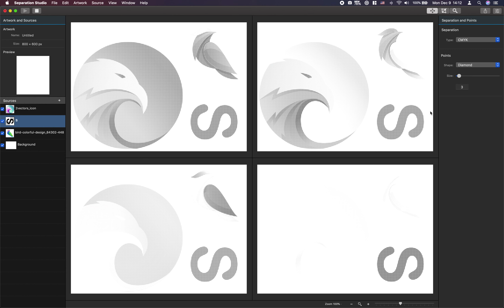Separation Studio 2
Separation Studio 2 Introduction

Color Separation

CMYK Separation